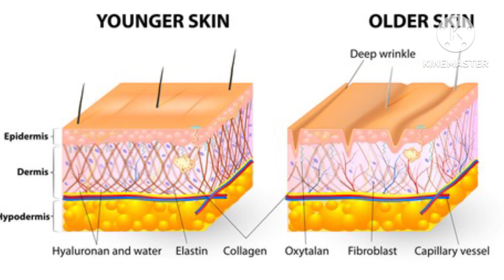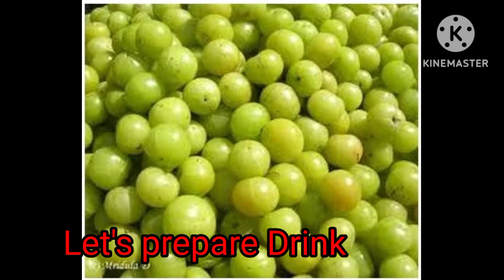सिर्फ गोरी चिट्ठी स्किन दिखे 20 साल जवान ना रहेगी झुर्रियां स्किन रहेगी टाईट और चमकदार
xA झुर्रियां मुक्त त्वचा 40 कि उम्र 25 कोई झुर्रियां नहीं केवल युवा त्वचा👌skintightening

50 कि उम्र में 20 के दिखे झुर्रियां,ढिली स्किन सब खत्म चेहरे को गोरा टाईट जवान बना देगा/skin whitening

आप 40 कि उम्र में 20 कि दिखो और मिली स्किन से छुटकारा पाओ

बढती उम्र से कम दिखने के लिए क्या करें
अपनी उम्र से कम कैसे दिखें
गोरी चिट्ठी स्किन कैसे बनाएं

गोरी 20 साल जवान अपनी उम्र से ना रहेगी झुर्रियां स्किन रहेगी टाईट चमकदार ‎@khushbubeautylife
गोरी चिट्टी20साल जवान अपनी उम्र से ना रहेगी झुर्रियां स्किन रहेगी टाईट चमकदार

20 साल जवान अपनी उम्र से ना रहेगी झुर्रियां स्किन रहेगी टाईट SECRET FORMULA
20 साल जवान अपनी उम्र से ना रहेगी झुर्रियां स्किन रहेगी टाईट agelessskin @Khushbumishralife4774
@khushbumishralife4774गोरी चिट्ठी20साल जवान अपनी उम्र से ना रहेगी झुर्रियां स्किन रहेगी टाईट चमकदार
तेल में एक चिज़ मिलाकर चेहरे पर लगाएं FAIR,निखरी चमकदार त्वचा पाएं @khushbumishralife4774
 तेल में एक चिज़ मिलाकर चेहरे पर लगाएं और गोरी,निखरी चमकदार त्वचा पाएं @khushbumishralife4774
 तेल में तिन चिज़ मिलाकर  😱😱चेहरे पर लगाएं और चमकदार त्वचा पाएं ‎@khushbumishralife4774
 तेल के फायदे
 तेल से कैसे त्वचा के दाग-धब्बे दूर कर सकते है में मिलाकर क्या लगाएं
चेहरे को जल्दी से गोरा करने वाली रेमेडीज

नारियल तेल में सोने से पहले यह चिज़ मिलाकर लगालो पुरे शरीर का रंग इतना गोरा कर देगा कि सब देखते रहेंगे

नारियल तेल में ऐसे लगातीं हूं फेसियल से 1000 गुना ज्यादा निखार आता है faster glass skin remedy 👌

सर्दियों   में ये मिलाकर लगालो, चेहरा इतना Fair, white, glowing हो जाए Tight हो जाएगा Fair skin